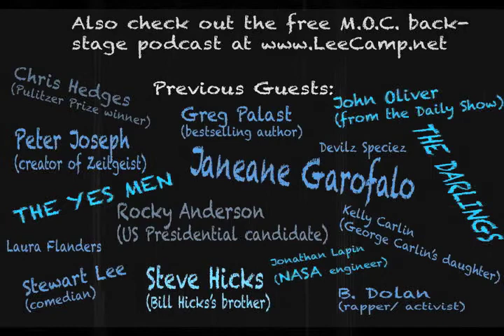"Why Can't War Be Fun For The Whole Family?!" - MOC #161 [censored version]